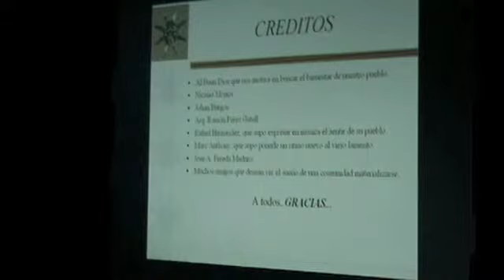Inter-acciones Creativas 2009 Nicasio Mojica Pt. 2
Panel: Autogestión Cultural Comunitaria y Creación Artística, 13 de marzo de 2009 en el Teatro-estudio Yerbabruja, Río Piedras, Puerto Rico.
Ponencia: Casa Cultura Sargento Pepe Díaz
Nicasio Mojica. Comunidad Martín Peña.